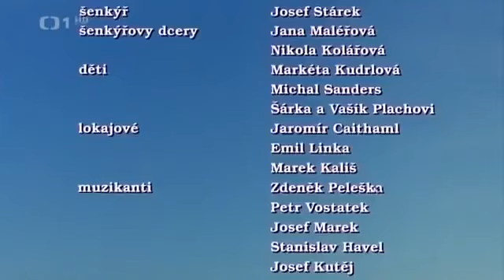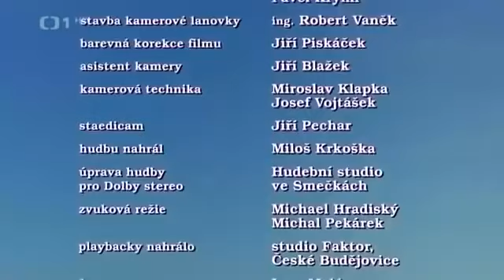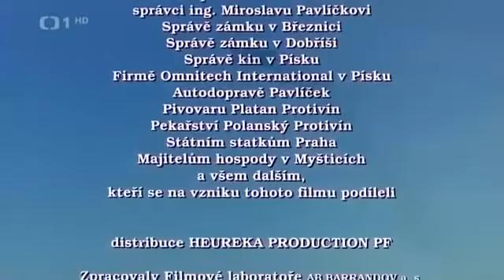Princezna ze mlejna 1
Princezna ze mlejna
CZ . Pohádka

   Sorry ale někdo mě začal nahlašovat mam dvě sankce takže hodím par videi na nějakou dobu do soukromí pak je vratím